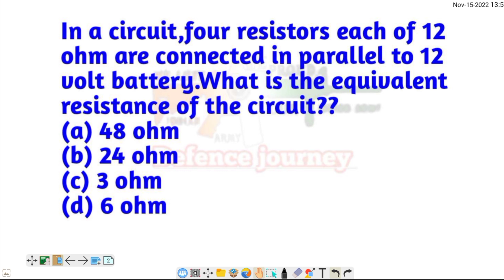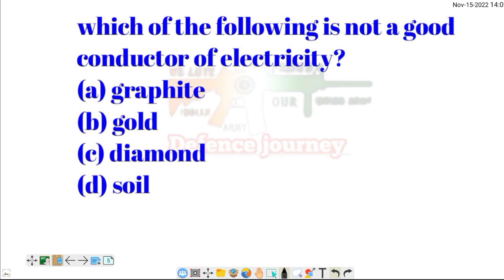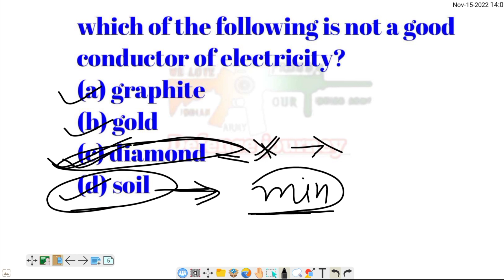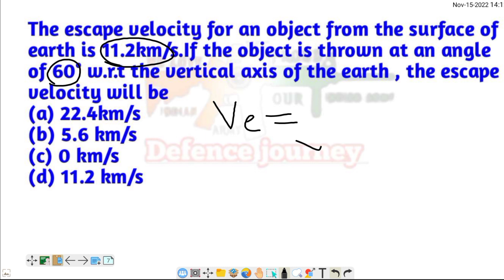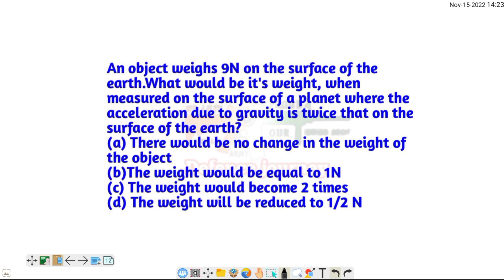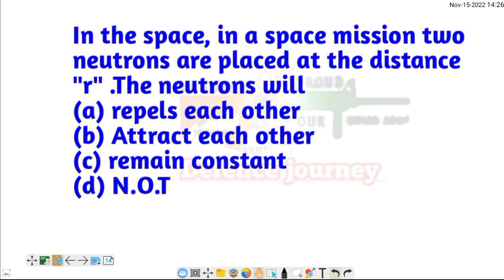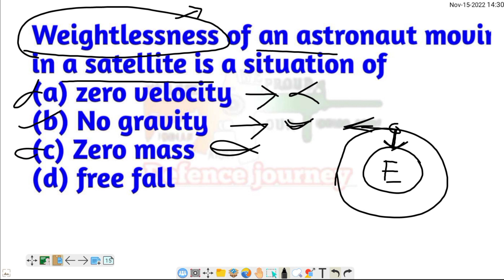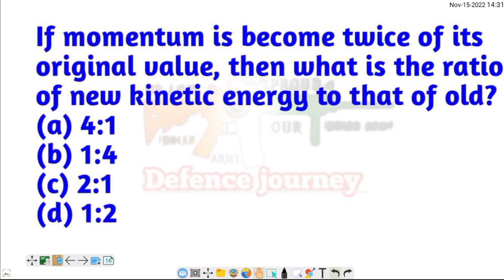Physics (Question+concept) for Coast Guard | Airforce | NDA | CDS | CAPF 2022 & 2023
this video is related to study of NDA CDS CAPF AIRFORCE COAST GUARD NAVY and if you want to join this channel please subscribe my channel and like our video this channel. This Will enhance your capabilities in the examination of defence and fill motivated for your dream.